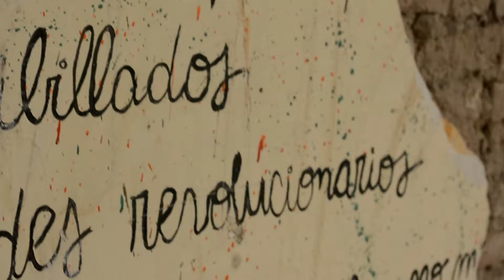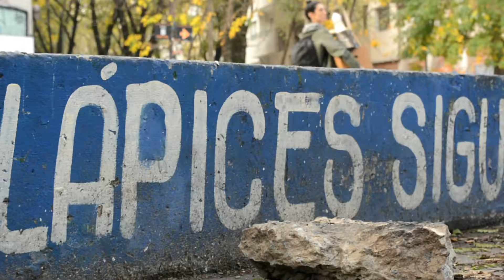Realización II B - Documental - TP1 - Poesia - FBA - UNLP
Poesía de Pablo Diaz a Claudia Falcone.